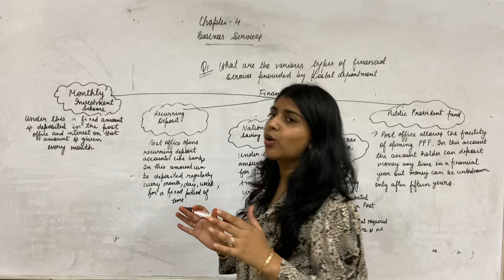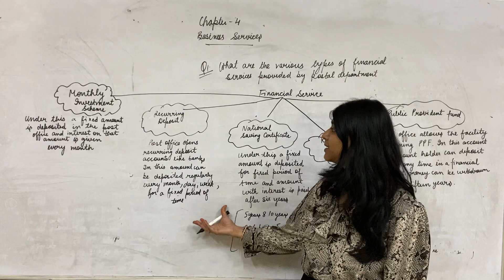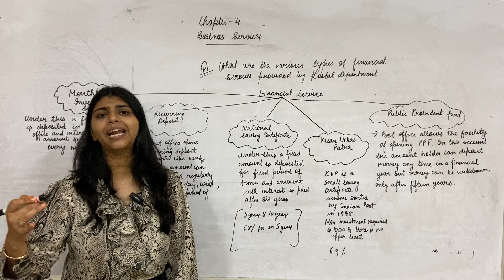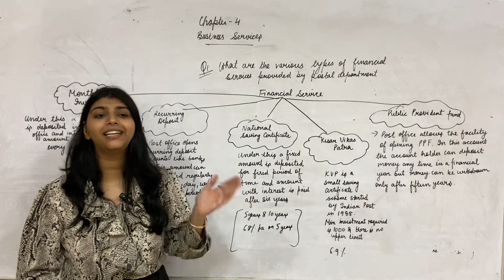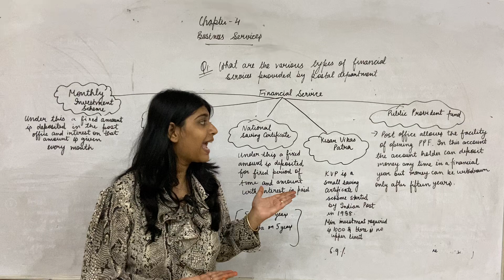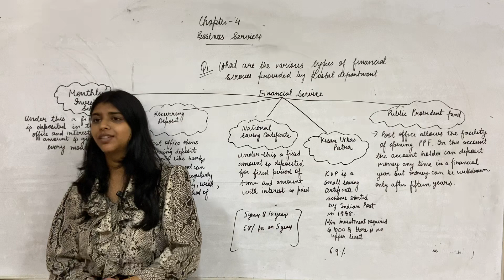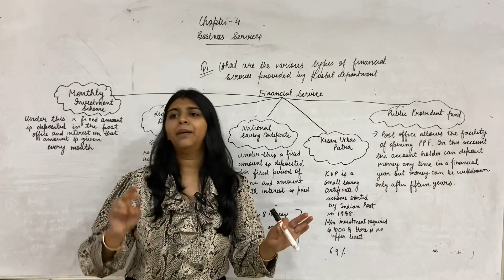POSTAL SERVICES PART-2 | BUSINESS SERVICES | CLASS 11TH